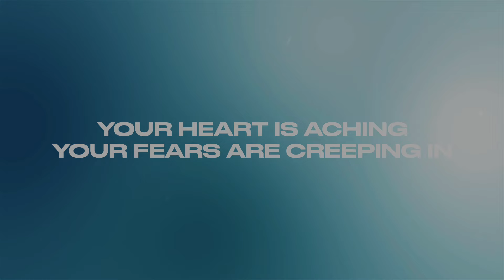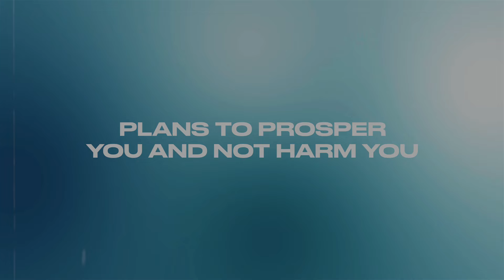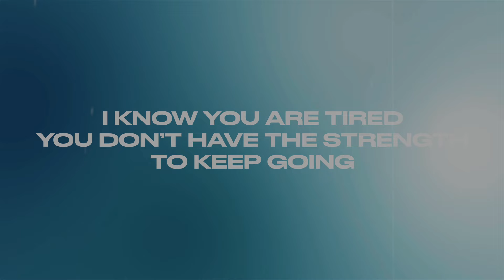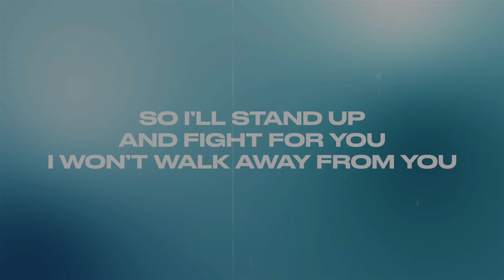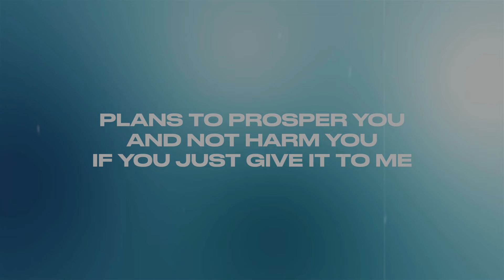Beautiful Masterpiece by Dylan Dean (Official Lyric Video)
Watch the official lyric video for "Beautiful Masterpiece" by Dylan Dean.

Buy/download/stream "My Desire"